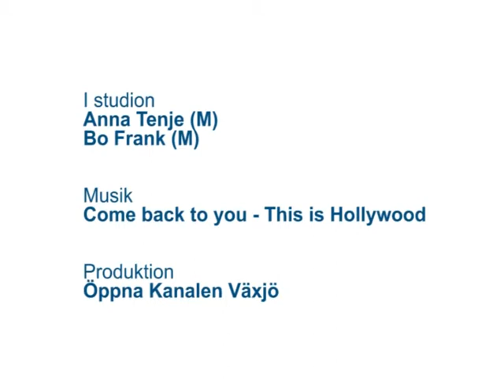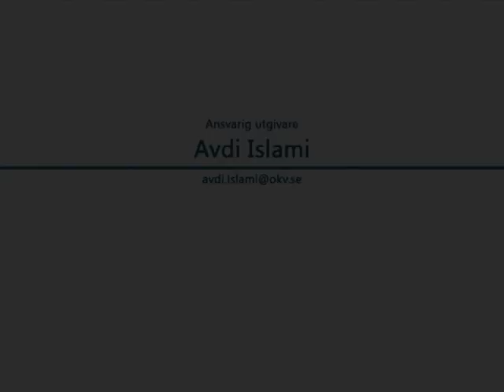ÖKV Play - ModeratTV med Bo Frank och Anna Tenje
Anna Tenje (M) intervjuar och samtalar med Bo Frank (M) om hur ett bra Växjö kan bli bättre och hur integrationen i Växjö kan bli bättre.